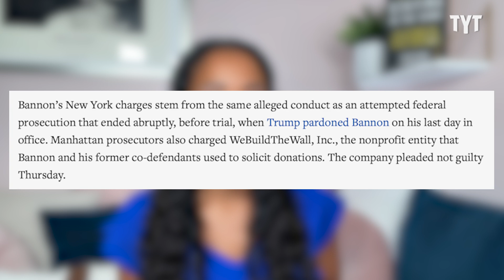Bannon's Buddy Makes PATHETIC Attempt At Damage Control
Peter Navarro has taken over the War Room. Adrienne Lawrence breaks it down on Rebel HQ.